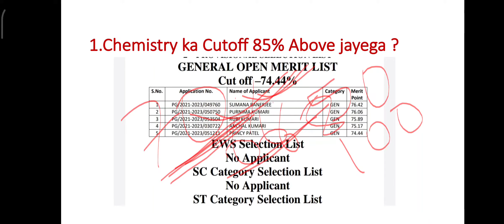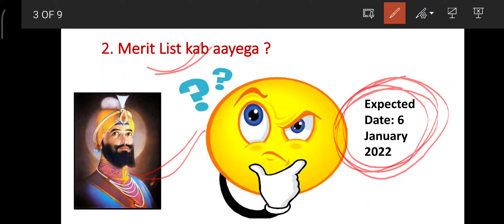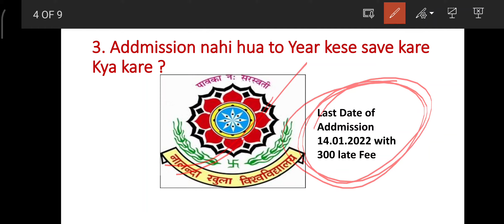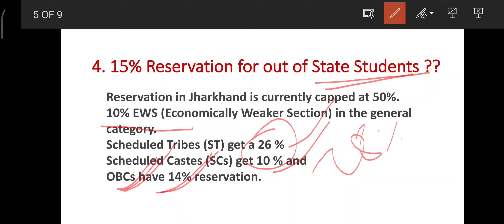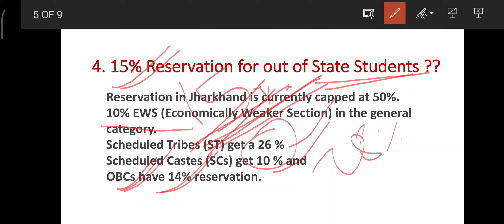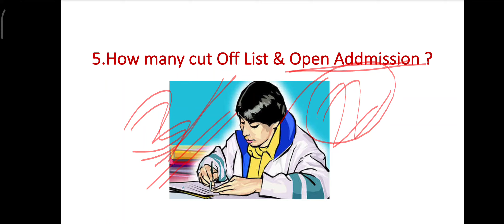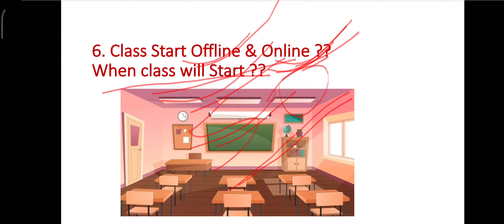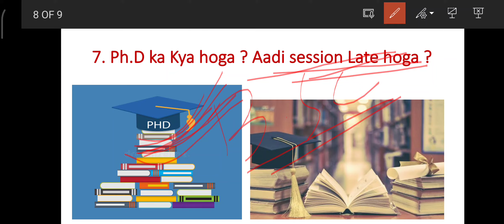Q& A I Ranchi University PG Merit List and Admission Related Questions and Answer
Ranchi University PG Addmission Merit List and Addmission related questions and answers session.

Your questions:
1. Chemistry ka cut off 85% above jayega.
2. Merit list kab aayega
3. Admission nahi hua to kya kare ?
4. Reservation for out side students.
5. Offline or Online Class.
6. Class kab start hoga.
7. Ph.D entrance exam kese dunga
8. Session late ho gya to ?

Join me